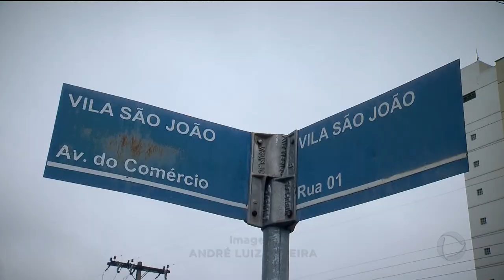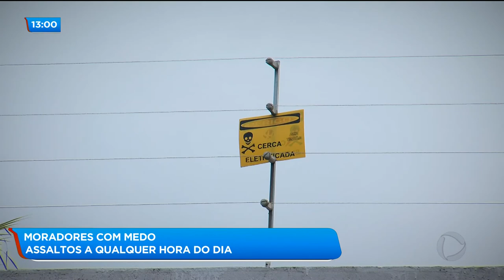oradores com medo: assaltos a qualquer hora do dia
Moradores com medo: assaltos a qualquer hora do dia.